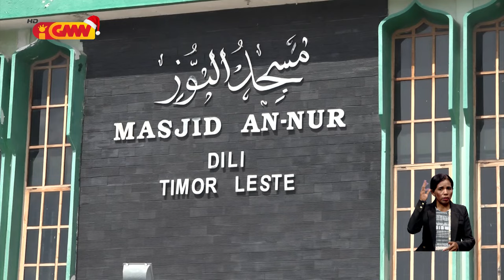Konfisoens Relijiozu konsidera atividade prostituisaun núdar degradasaun moral ne’ebé...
Konfisoens Relijiozu konsidera atividade prostituisaun núdar degradasaun moral ne’ebé mak akontese iha rai Laran